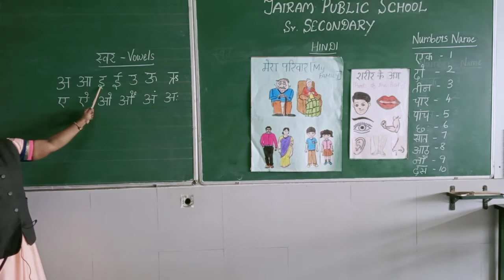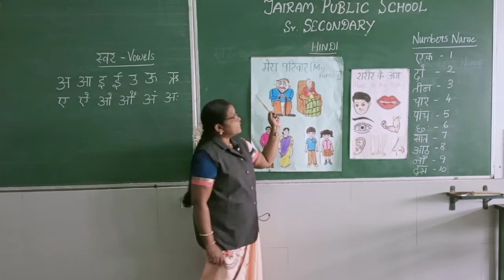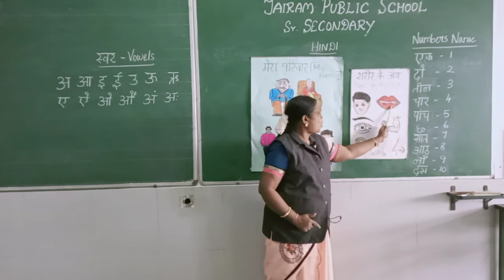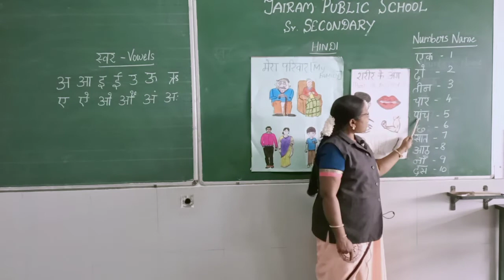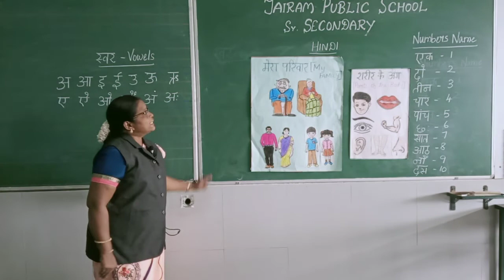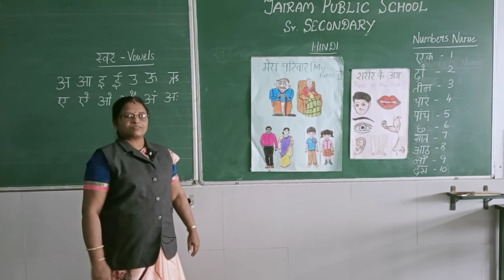UKG Hindi Parts Of The Body Recap